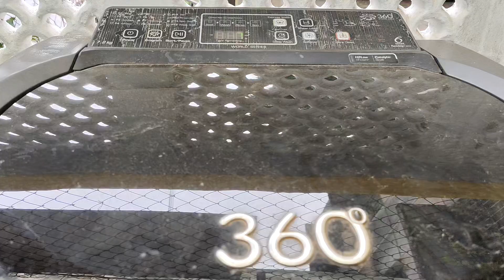whirlpool washing machine noise Ishu not spinning vaibration 360 7.2kg ,6.5kg TSP replace breing